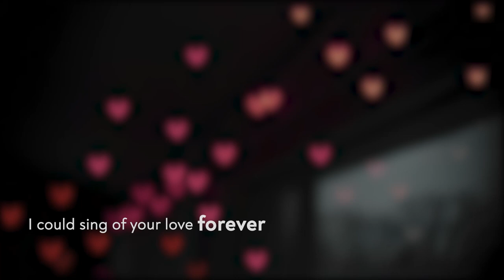THIS LOVE - Emotional Gospel Worship Piano Instrumental 2021 | Meditation Music (IJ Beats Music)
🎧 Glorifying God Through Music

➡️ Want to use this beat in your next track? Lease or own the Exclusive Rights now on my website. High quality, zero tags, and instant delivery. ⬇️

🎧 Free for non-profit/auditioning purposes. Get the TAGGED version now via my website ⬆️ Don't forget to give credit—it's highly appreciated!
Please note: CONTENT ID NOT ALLOWED!